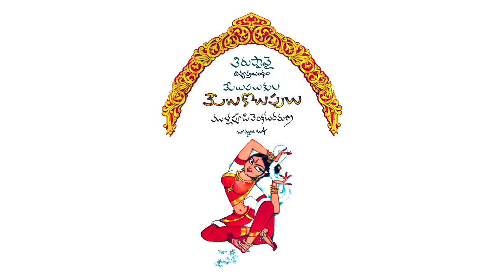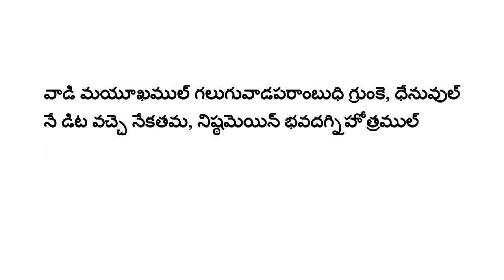Dr. Pappu Venugopala Rao talks about Bapu-Ramana - Part 2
Dr Pappu Venugopal Rao is a world renowned musicologist dance critic and scholar in Sanskrit and Telugu. He recounts his reminiscences with the legendary duo Bapu and Ramana with whom he had close to four decades of friendship.